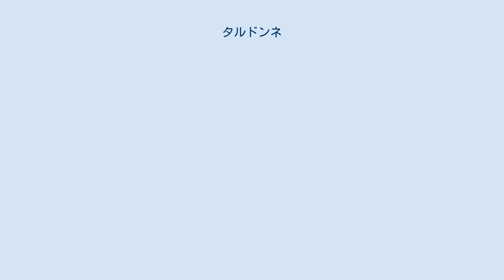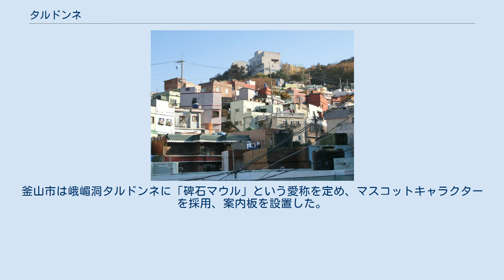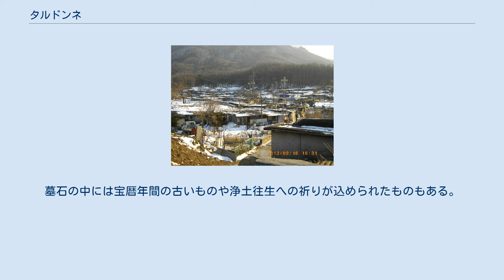タルドンネ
タルドンネ又はタルトンネ（朝鮮語: 달동네）は直訳すると「月の町」を意味し、韓国においては、坂道を登りきった場所や丘の上のような「月に届くほど」高い場所にある貧民街を指す言葉である。
 タルドンネの一つである九龍村（ソウル） 韓国では朝鮮戦争（1950年 - 1953年）の戦火で家を失う世帯が続出した上、停戦直後の1955年から1960年にベビーブームが到来した。
住宅不足が深刻化し、経済的に苦しい世帯は交通に不便な急斜面や山の上の土地を不法に占拠して居住を開始した。
中には霊園の設備を毀損してまで居住を確保した例もある。
1970年代には経済成長に伴い、例えばソウルでは漢江南岸の江南地区に新興住宅街が開発されるなどしたが、農村の余剰人口がソウルなどの都市圏へ移動し、核家族化も進行して世帯数が増大したため、住宅不足は解消しなかった。
1980年代にタルドンネの解消は政治上の課題となり、1980年代末には低所得層向けに任期5年以内に40万戸の住宅を供給することを公約に掲げた盧泰愚が大統領に当選した。
1988年にはソウルオリンピックに向けてソウル中心部のスラムの一掃が目指され、住民の強制移住が行われた。
しかしながら、低所得層向け住宅の供給は計画通りに進まず、強制立ち退きを命じられて住むところを失った者の中には国有地などを占拠して新たにタルドンネを作ったケースもある。
このようなソウルオリンピックに起因するタルドンネとしては江南区の九龍駅南方にある九龍村が知られている。
 1965年の日韓基本条約締結から1996年のOECD加入ごろまで続いた韓国の経済成長（漢江の奇跡）を背景に、タルドンネには空き家が増えていった。
タルドンネはもともと不便な立地であり都市インフラも未整備であったから、経済状態が改善した世帯から順にタルドンネを去って下界の住宅に移動していった。
行政もタルドンネ内の住居に住所を付与して居住を追認するなどして、タルドンネを都市に包摂する政策を採った。
2000年代にはタルドンネはノスタルジーの対象ともなり、行政は観光資源としても捉えるようになった。
釜山では甘川文化村のように観光地化したタルドンネも存在している。
ソウル市内に残るタルドンネには観光バスツアーも組まれている。
 2010年に発生した釜山市沙上区で発生した少女強姦殺人事件では、犯人がタルドンネの空き家に潜伏しており、近年では防犯対策の面からタルドンネの民家の壁などを派手に装飾するといった文化事業が流行している。
 峨嵋洞碑石文化村 釜山市西区峨嵋洞にあるタルドンネはもともと日本人墓地があった場所を日本の敗戦後に不法に占拠した者たちが構築したものである。
日本人の戒名が彫られた墓石が横倒しになって建物の礎石になっているといった奇観が見られ、行政は観光名所化を図っている。
釜山市は峨嵋洞タルドンネに「碑石マウル」という愛称を定め、マスコットキャラクターを採用、案内板を設置した。
墓石の中には宝暦年間の古いものや浄土往生への祈りが込められたものもある。
また、住居の礎石としてだけでなく階段石や便所の床石に利用され、日常的に踏みつけることが可能な状態に置かれたものもある。
なお、位牌については他の墓地のものと合わせて計1,528柱が市立公園墓地に安置され、在韓日本婦人芙蓉会釜山本部と在釜山日本総領事館で慰霊祭を行っているという。
2020年、ユネスコ世界文化遺産の登録に向けた調査が行われている。